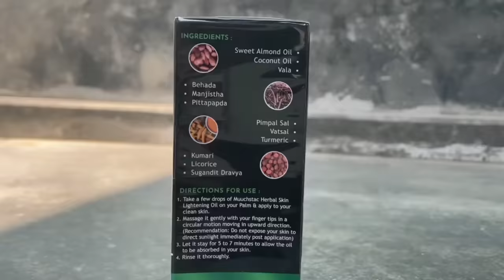telsura new video||comedy Assam video||বোৱাৰীৰ ওপৰত অত্যাচাৰ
Muuchstac Herbal Skin Lightening Oil and Sea Breeze Foam Face Wash :-

Muuchstac Sea Breeze Face Wash:-

Muuchstac Sea Breeze Face Wash  (Dubai)

1. assamese comedy video new
2. assamese comedy video telsura
3. assamese comedy video assamese
4. assamese comedy video all
5. assamese comedy video 2020
6. assamese comedy video assam
6. assamese comedy video Telsura
7. assamese comedy video voice assam